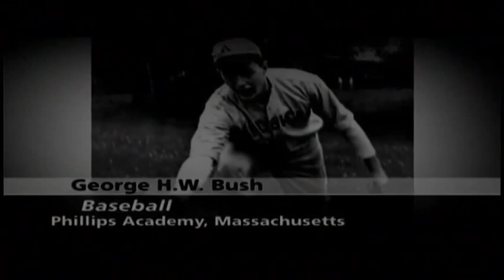Maranatha vs. Loyola State Class A Girls High School Basketball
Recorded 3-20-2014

12 Sports is on Comcast cable channel 12 in the northwest suburbs of Minneapolis and includes the cities Brooklyn Center, Brooklyn Park, Crystal, Golden Valley, Maple Grove, New Hope, Osseo, Plymouth and Robbinsdale.